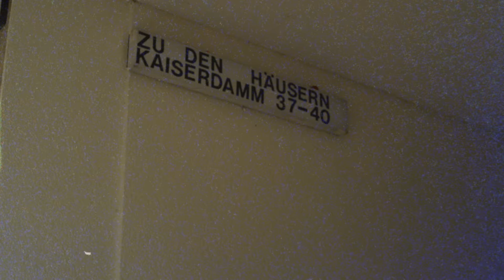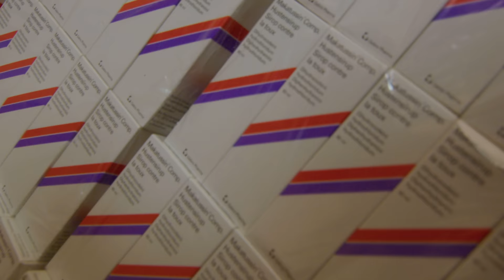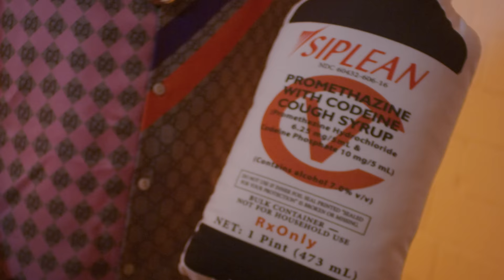Nizi19 - Maka Knacker (prod. by Tommy Gun)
Maka Knacker jetzt überall Streamen!

Directed, Edited, Animation & Dir. of Photography - Max Unger (Orez Media)
Executive Producer - Leo Unger (Orez Media)

Prod by Tommy Gun x yonvh

Mix by Brasco
Mastering by Volker "IDR" Gebhardt